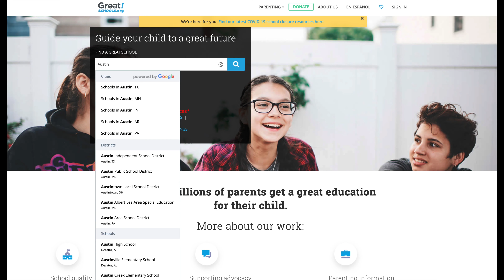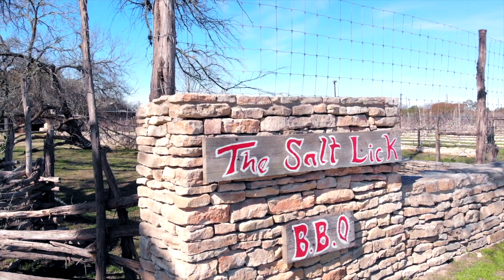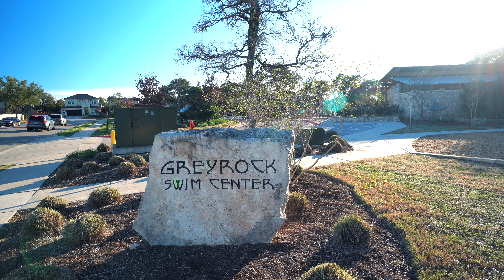How Kids and Families Like Living In Austin.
What are the family friendly things to do in Austin? What do kids love to do in Austin? Don't move to Austin Texas until you watch this video! More people are moving to Texas than any other State for many reasons, and Austin is at the top of the list for many people. But, what should you really know before you move to Austin Texas? Here is all you need to know about all the family fun things to do before Moving To Austin.

Austin is one of the best cities in Texas to live in. Here's what makes Austin so much fun!

Sites used:
Greatschools.org